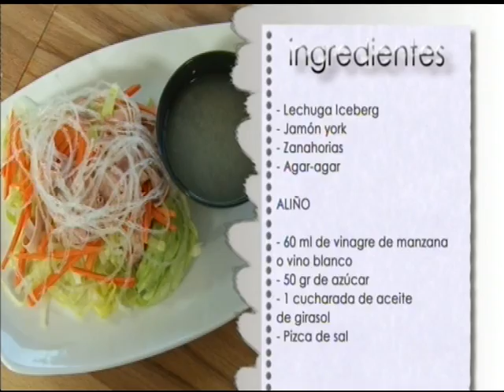El Mundo de Isasaweis - Ensalada china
En la cocina Isasaweis nos enseña una receta sencilla y original.Isasa cuenta con Jaime para preparar una deliciosa y sana ensalada china, una receta oriental que puedes acompañarla de cualquier plato.